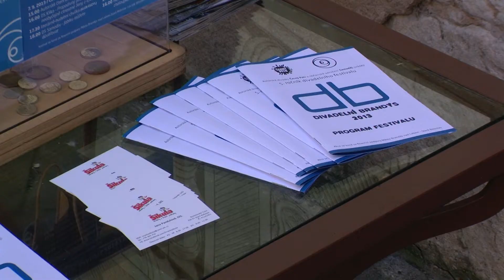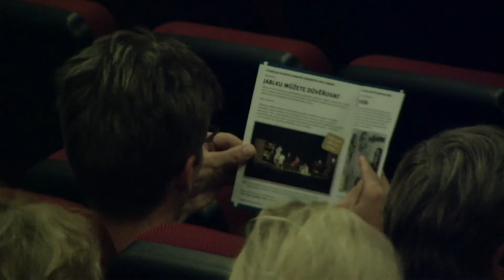2013 - Divadelní Brandýs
Divadelní soubor Černý Petr a občanské sdružení Samoděj uspořádali letos již po páté akci s názvem Divadelní Brandýs. Akce se konala od 6. do 8.září 2013 v místním kině a na nádvoří zámku.
Redaktor: Jan Chleboun, kamera: Václav Kváča